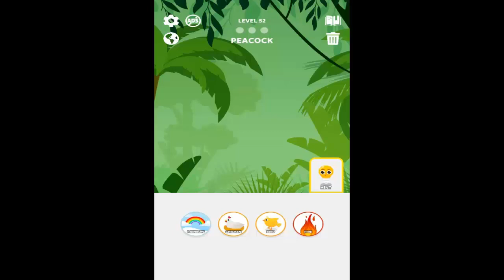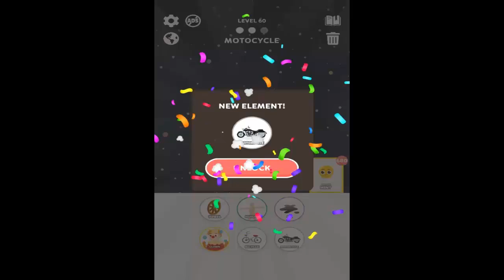Element Flow Level 51 52 53 54 55 56 57 58 59 60 Walkthrough